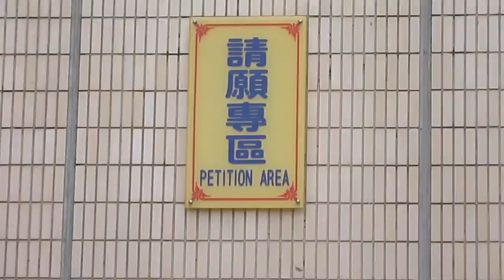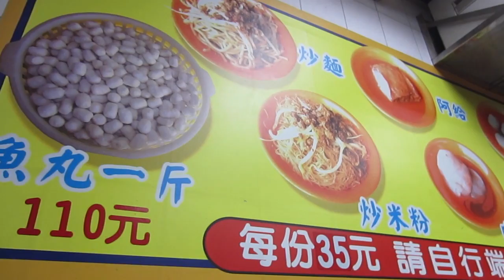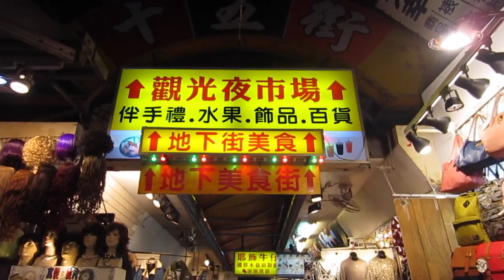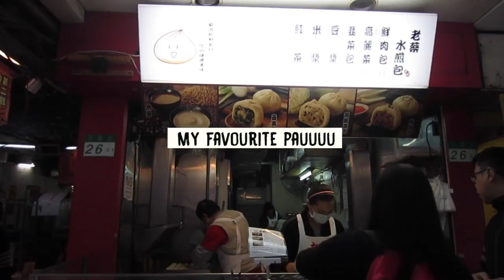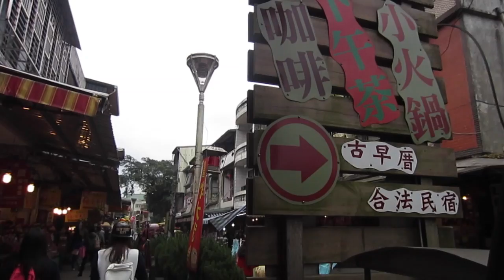Sharleen Travels to Taiwan 2014 Part 1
△ Camera Equipment △
☞Canon IXUS 220 HS
☞iPhone 5

△ Video Description △
Yay, I'm up in my editing game. I enjoy editing videos as it brings back good memories of the countries that I have been to let me look at all the things that I have done with the people that I have loved as well :)

Dedicating this Taiwan series to by 2 BFFs, May and Wenwei! Thanks guys for the love and fun during the trip, looking forward to more travels with you guys, and with Christine too, xoxo.

You may search for related tags on instagram beibeigirls, sharleentravels and sharleenintaiwan.